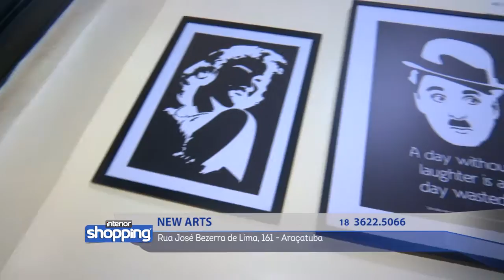NEW ARTS no Interior Shopping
New Arts
Rua José Bezerra de Lima, 161 - Araçatuba

Divirta-se; Informe-se!